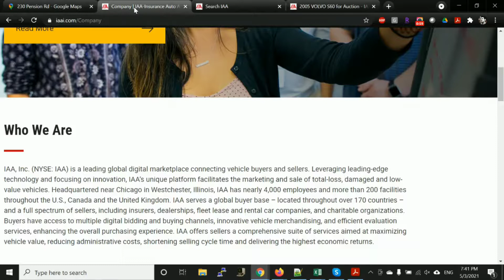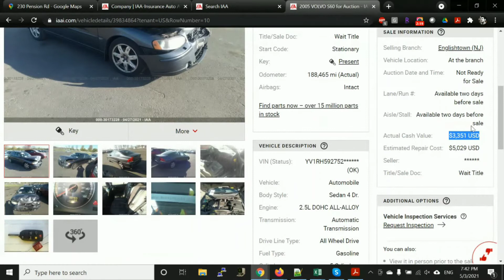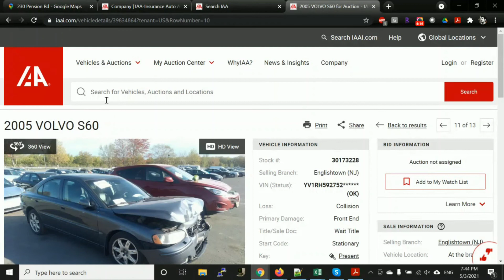US Notes. Part 1171: А что там с моим ДТП и машиной? 03/05/2021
А что там с моим ДТП и машиной?